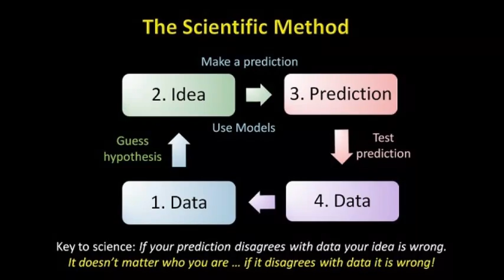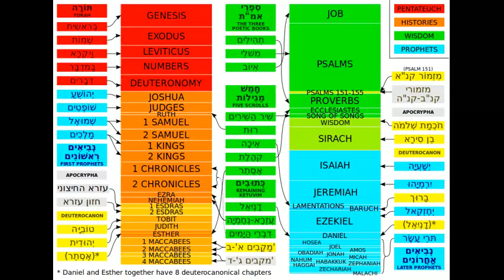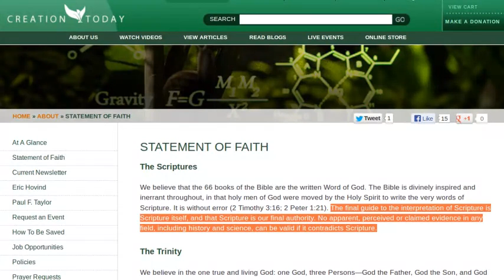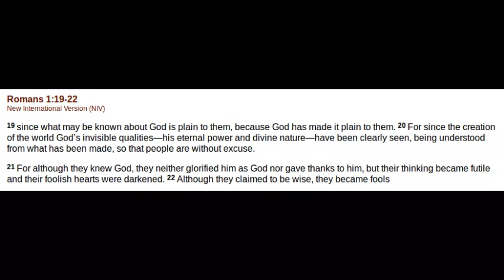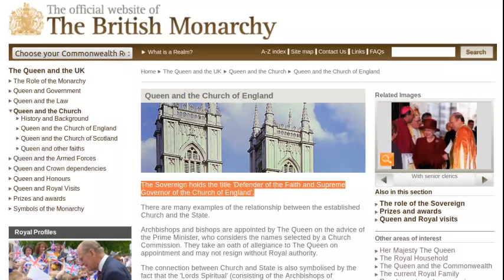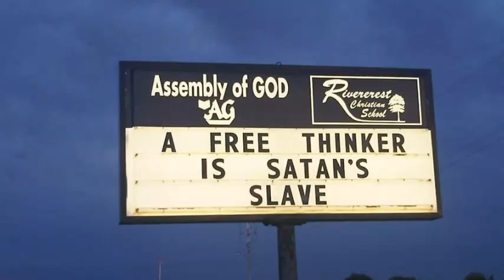An Atheist Responds to Eric Hovind and Ray Comfort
I'm not done with creationists yet! Eric Hovind and Ray Comfort present a few arguments which I can't just ignore...

This is a good starting point for creationists to learn how scientists describe evolution. I would encourage them to compare this with what creationists say about evolution and then ask themselves if either version makes more sense than the other.